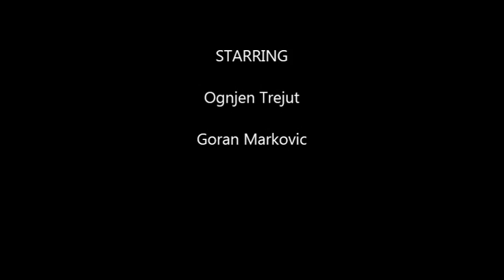Ognjen Trejgut College Tennis Recruitement Video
Ognjen Trejgut Tennis Player from Belgrade , Serbia.